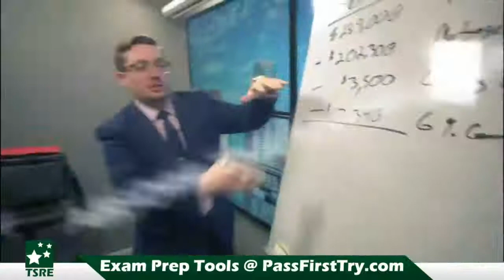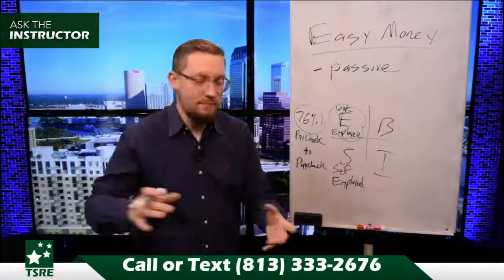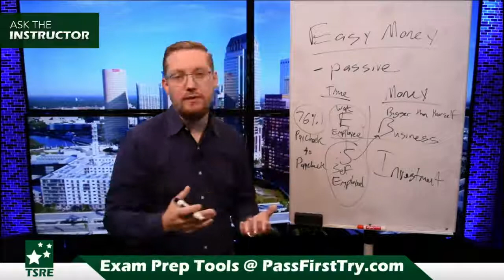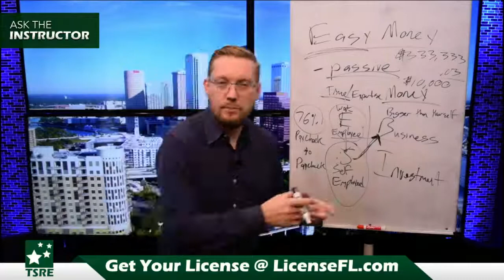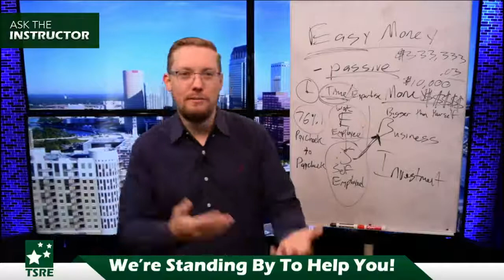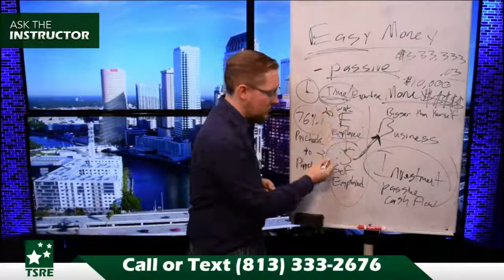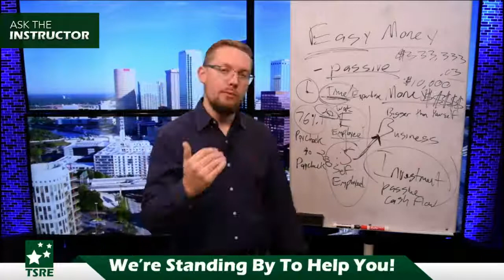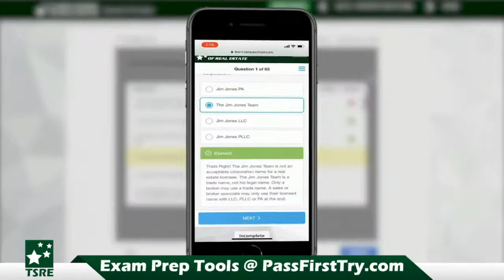Easy Money - Ask the Instructor